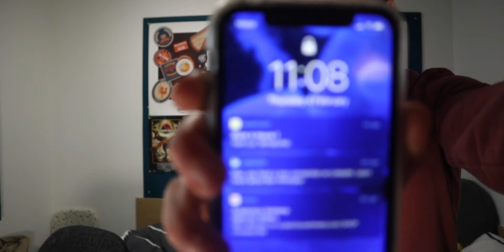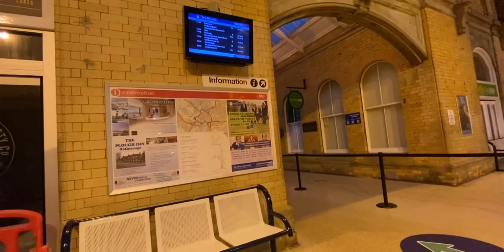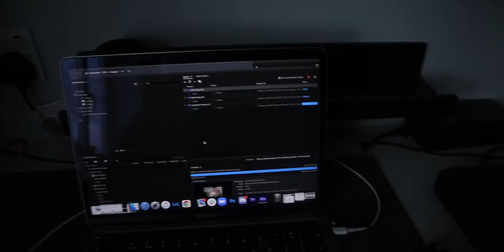Going Home... | Vlog #10